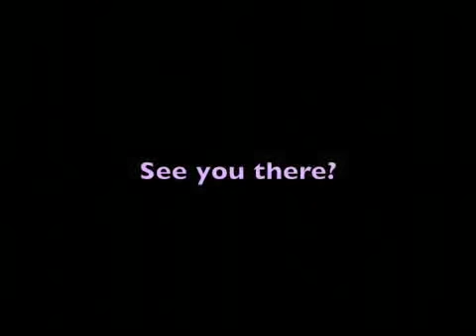Your world is my world.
This is a glimpse of what it looked like backstage when we pranked Keith Urban, surprising our crew members on tour, why Demi shouldn't drive jetskis, and some very fashionable hats modeled by my mom and me. I'm leaving for the UK in the morning, so there's a shout out to you guys that I'll be seeing in London and at V-Fest! And it's all set to "One Time" by Justin Bieber. It's very much on repeat at the moment.